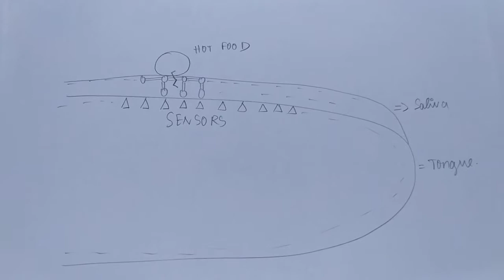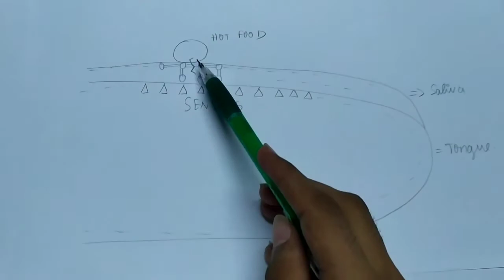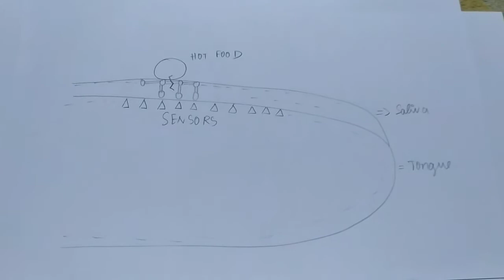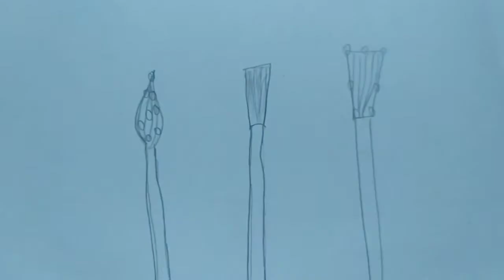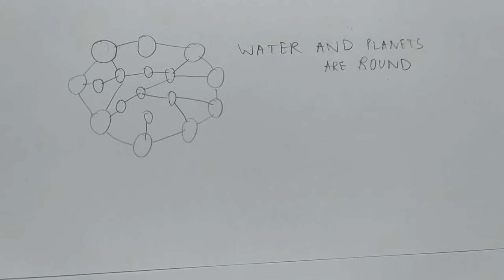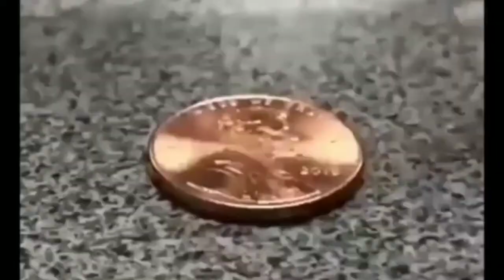WHY PLANETS AND HEAVENLY BODIES ARE SPHERICAL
Learn Daily something, if u stop learning u die